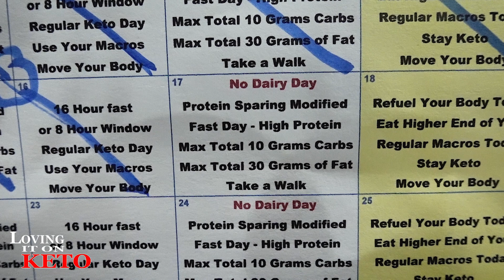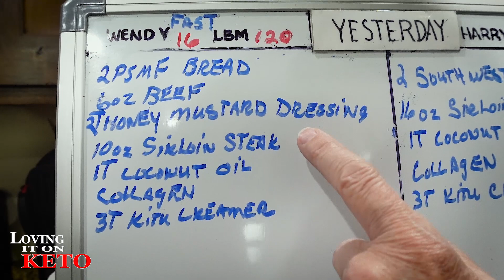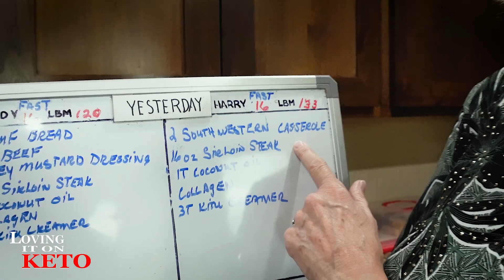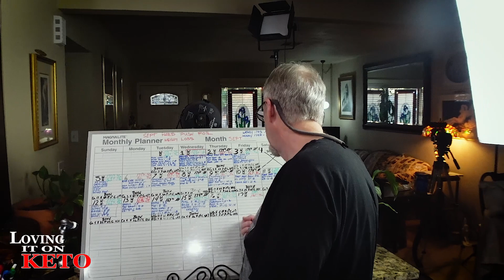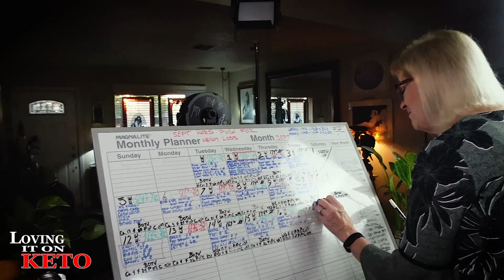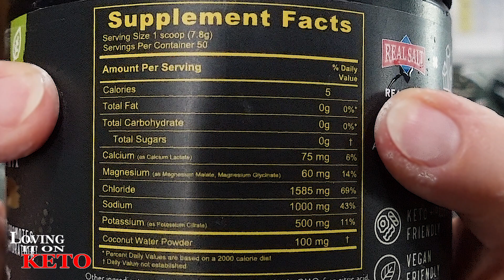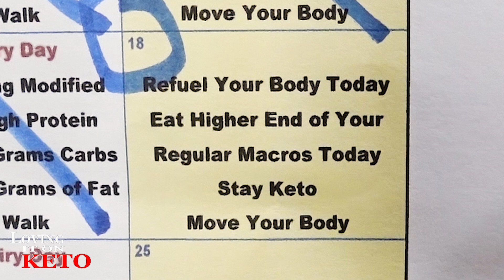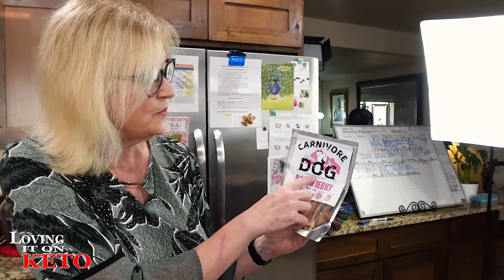PSMF KETO WEIGHT IN DAY RESULTS, WHAT'S YOURS - BONES COFFEE REVIEW DAY 2 OF 5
637 - PSMF   KETO   WEIGHT IN DAY RESULTS, WHAT'S YOURS  -  BONES COFFEE REVIEW DAY 2 OF 5  ... Great time doing the coffee review, I really enjoy doing the coffee stuff. It's a great game-changer. Come check out the BONES coffee review and wendy's cooking.

POURING CHUTE for stand Mixers - set of 1
BELLA GRIDDLE
Bella Griddle This is the one that Wendy bought (there are other Bella Griddles to check out for price difference. I put the cheaper ones LINK just below this link.)

BELLA GRIDDLE # 2

BELLA XL Electric Ceramic Titanium Griddle, Make 10 Eggs At Once, ( A little bigger but less in price)

Use Code " Lovingitonketo
KETO CHOW LINK:
10% keto Chow link: (use for all products except for CHOW CLUB / and MUG CAKE BUNDLE see below for those)
KETO CHOW "MUG CAKE BUNDLE"
CHOW CLUB LINK:
CORN DOG MAKER name: Waffle Stick Maker

RED SILICONE BREAD BAKING PANS
FROM AMAZON
Portable Bread Box with Handle Loaf Cake Container Plastic

Flixeno Sturdy Cake Carrier Holder Plate Up To 10 inch Cover Saver Round
MY ADDRESS for sending cards and others is:
GREMBERRY FARMS (ask for Rich)